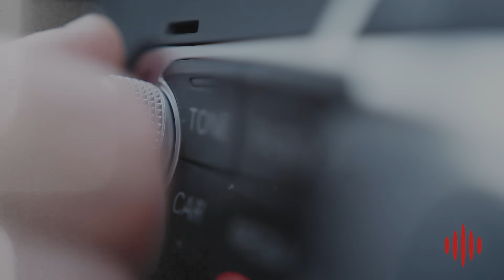It's Not Too Late!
New Year's "resolutions". Everybody makes them, everybody breaks them. Learn how to make a life-changing devotional practice that you can stick with as it becomes part of your daily life habits. No matter what season of life you're in, it's never too late to start and today, Pastor Jack shares practical guidance on how to start the new year fresh and keep it going year after year.

Did you know we have a Real Life Network? Sign up for free for more exclusive content: